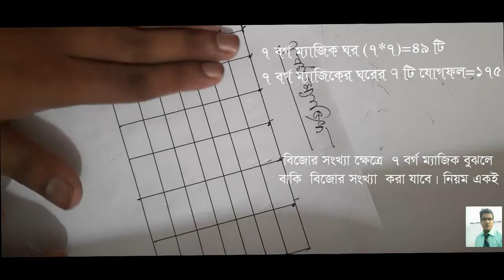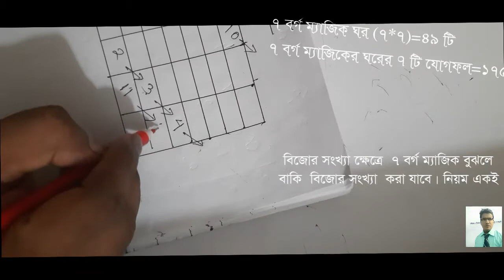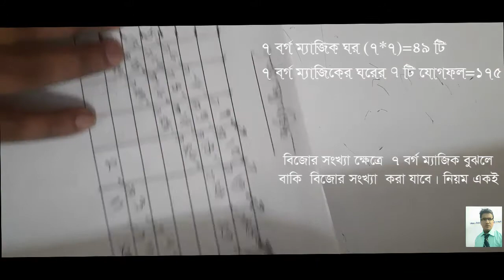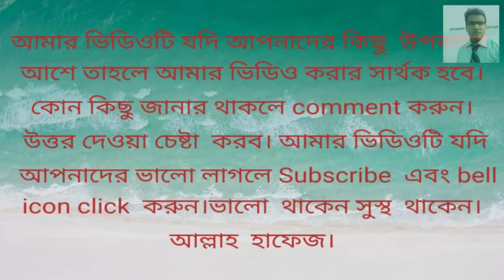Magic Square JSC |Class 8 Math |JSC Math ট্রিক্স এর মাধ্যমে ৭ ক্রমের ম্যাজিক বর্গ গঠন | অষ্টম শ্রেনী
amar Channel  bivinno Education Subject Thakbe.Class five  theke intermediate porjonto thakbe.subject name :Math,English 2nd paper ,ICT, Accounting